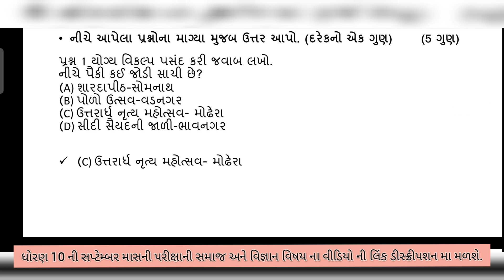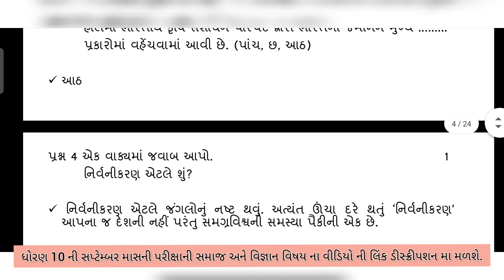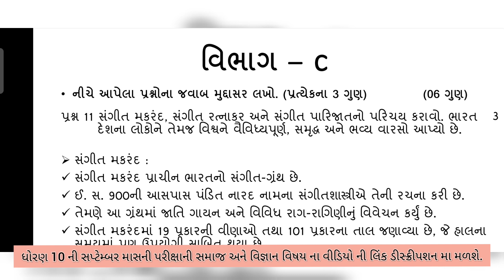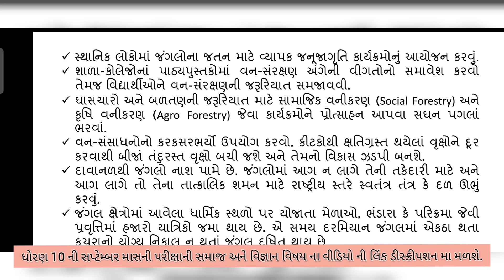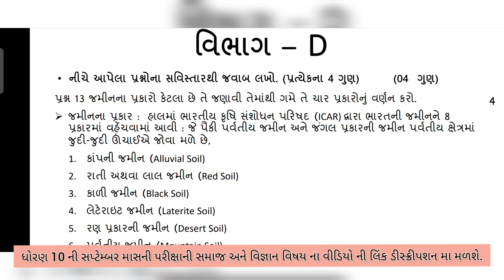Ekam Kasoti september 2021 | std 10 samaj | dhoran 10 s.s. | pratham ekam kasoti original paper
pratham ekam kasoti september 2021 standard 10 samaj real paper solution , pratham samayik mulyankan kasoti dhoran 10 social science full original solution september 2021 samajik vigyan ekam kasoti solution

1) Apne Doubt ki photo kheecho
2) Sawal ko crop karke send karo
3) Turant Video Solution pao

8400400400 par Whatsapp karke apne sabhi Doubt ko kardo out!!

 ધોરણ ૯ / ૧૦ એકમ કસોટી-૧ સપ્ટેમ્બર 2021 સોલ્યુશન લિંક ..

 praham nidan kasoti september 2021 std 10 samaj
pratham ekam kasoti sep 2021 dhoran 10 ss
pratham samayik mulyankann kasoti std 10 social science
pratham ekam samayik kasoti september 2021 full solution
std 10 samaj pratham ekam kasoti real paper solution
dhoran 10 ss samayik mulyankan kasoti september 2021
standard 10 samajik vigyan pratham ekam kasoti september 2021
september 2021 ekam samayik kasoti paper solution std 10 samajik vigyan

std10#prathamekamkasoti#september#2021#realpaper#ekamsamayikkasoti#dhoran10#samaj#samajikvigyan#socialscience#standard10